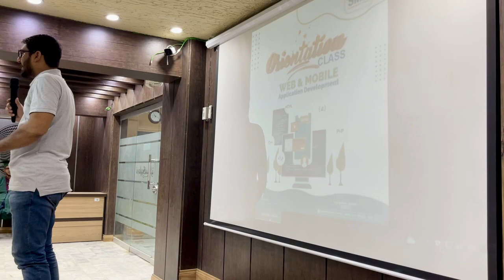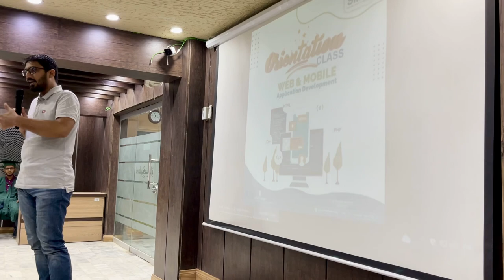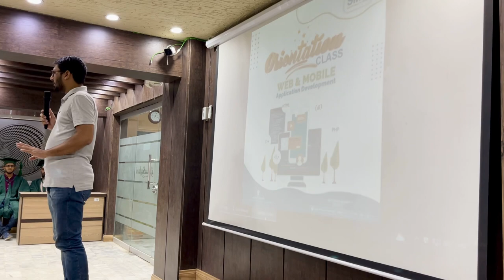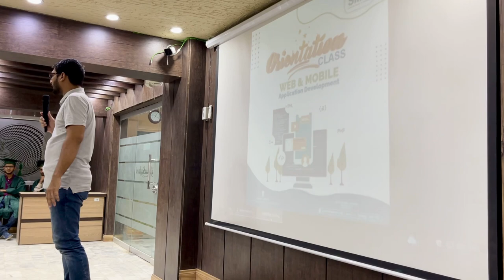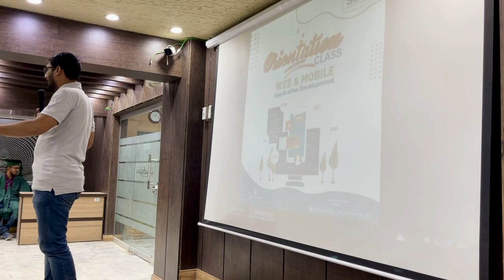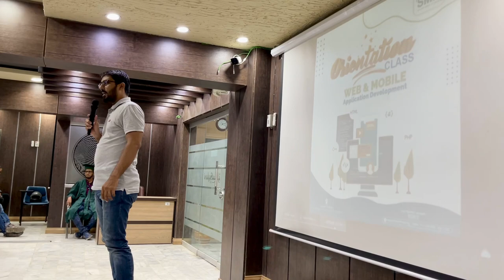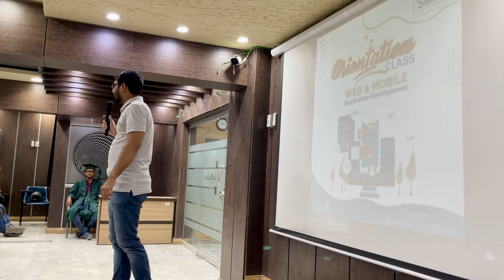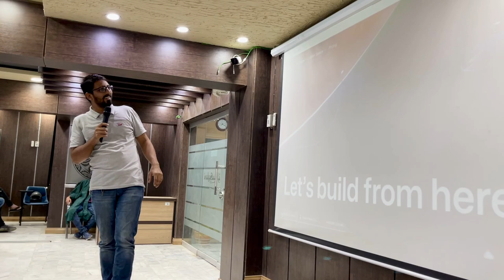SMIT orientation class batch 9 - Inzamam Malik Senior Faculty Member